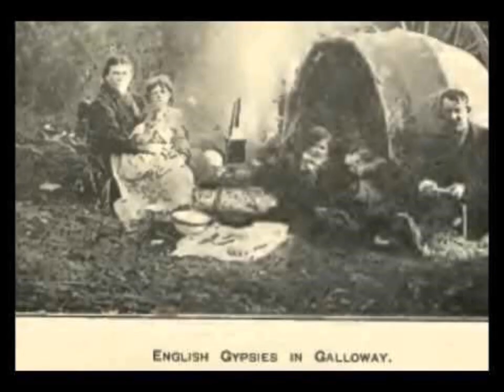Bowtops and Benders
Bowtops and Bender tents originated as a poem written by author Ryalla Duffy on her FB page Woodsmoke and Waggons. I sought permission to create this poem into a song.
The images used have been sourced from friends and the internet, IF there is an image that belongs to you and you would like it removed please let me know and I will edit it out. Many apologies.

The final image is of my very own Grandmother Annie Bow and her 6 children on the step of their Bowtop home.
Love you Gran, I dedicate my tune to you.